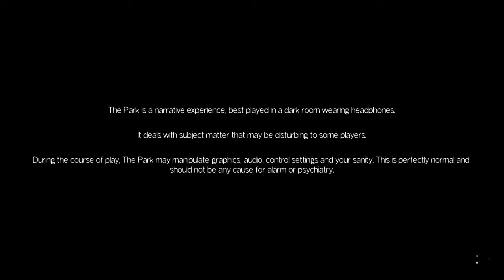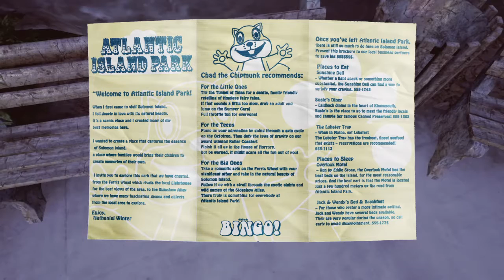Let's Play The Park - Part 1 - "Tunnel of Tales"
Atlantic Island Park, Issue #1: "Tunnel of Tales"
Lark and Nugent find themselves locked in the Atlantic Island Park after dark for a night of fun and spectacle!  But the park is not as it may seem.  Will they survive the night?  Find out!